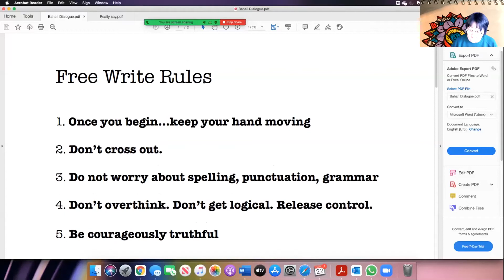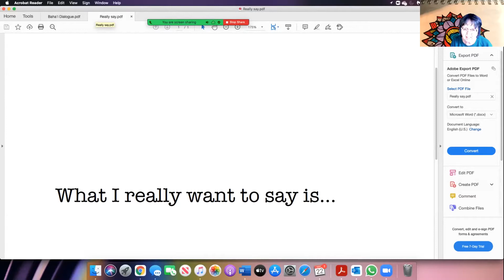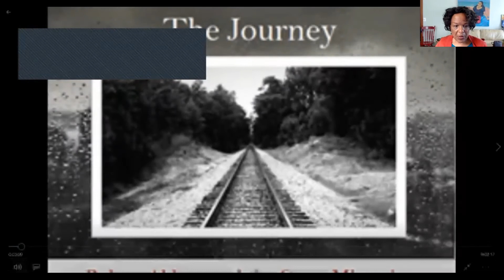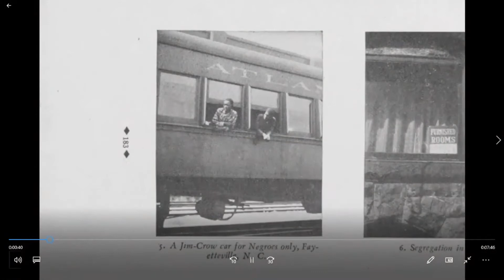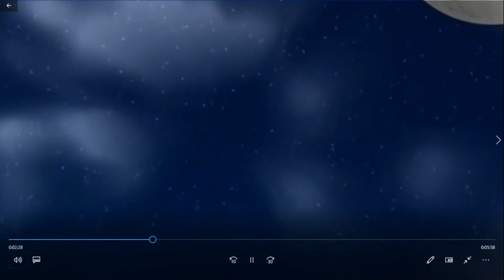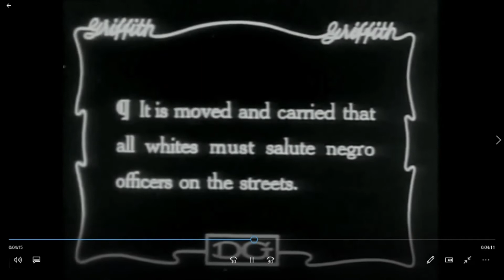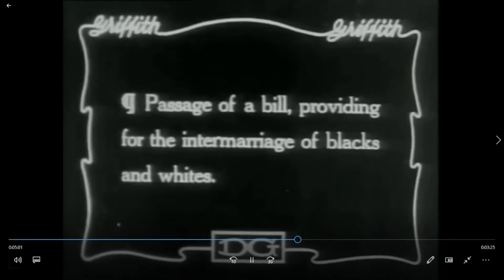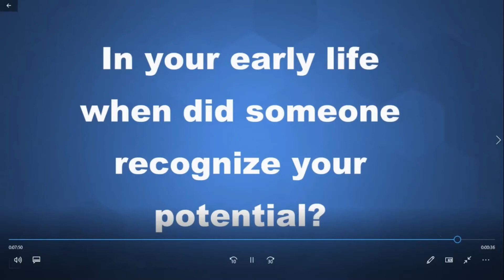Exploring Art: The Great Community Builder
Artists Helen Butler, Sharon Davis, and Jacqueline Claire explore the role the arts can play in the creation of a society described in the title of Green Acre’s current art show: Just, Diverse, United: The Destiny of America. See how these active artists utilize visual arts, theater, writing, and storytelling as a means to build and transform community, connect hearts, open minds, and loosen biased norms.